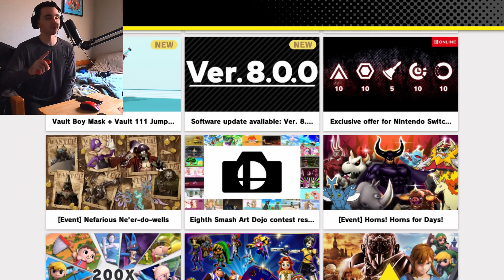MIN MIN ARMS HERSELF! - Ace's First Impressions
MIN MIN is here and ready to rumble!! Is she any good?

My Mixer channel where I rarely go on to stream an hour or so for growth: